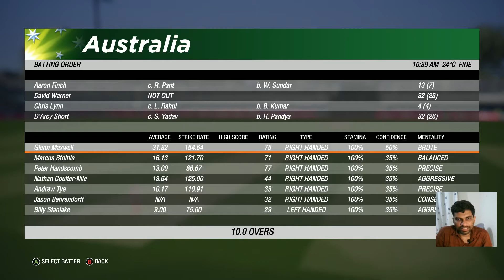Cricket 19 - Full Review and Gameplay Tutorial in Urdu / Hindi Part 1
Reviewing the goods and bads of cricket 19 while teaching how to play this beautiful cricket game on PC using controller.